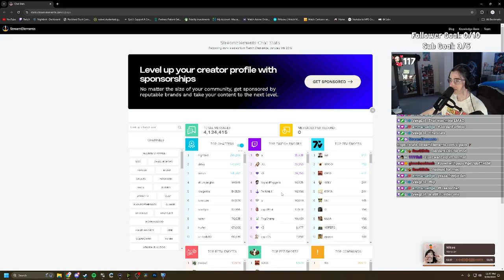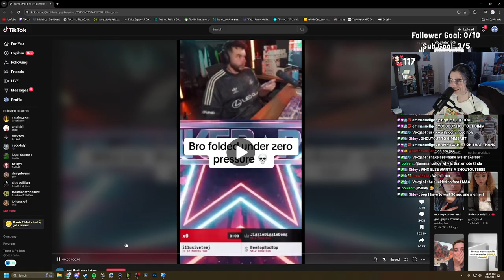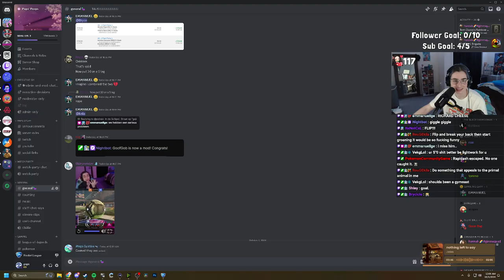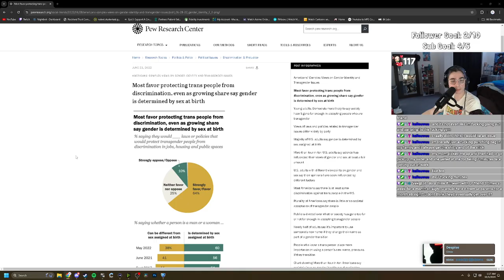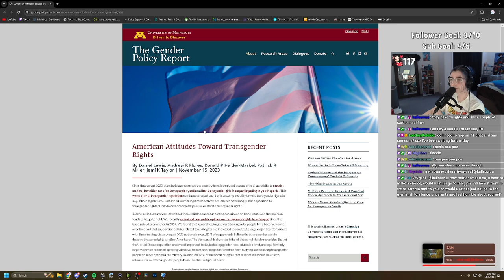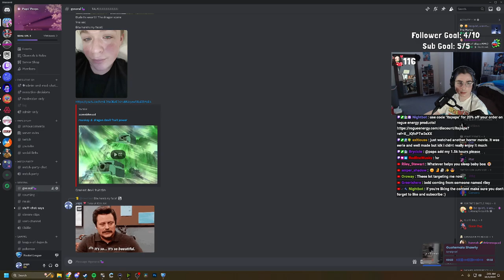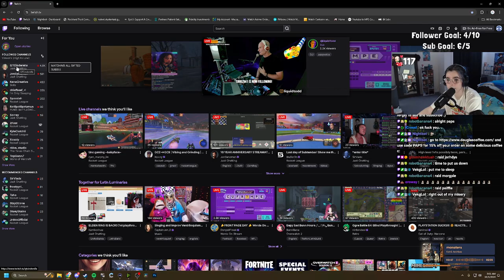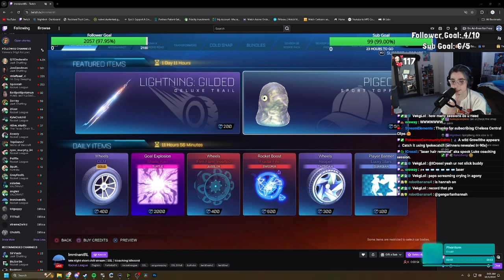SUBTEMBER | WE ARE SO CLOSE TO SPOOKTOBER | September 30th 2024